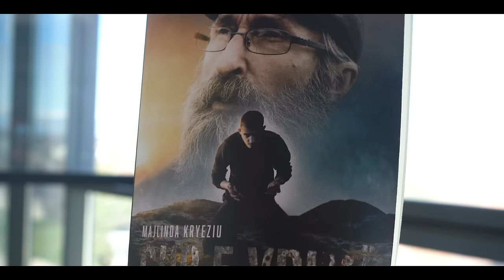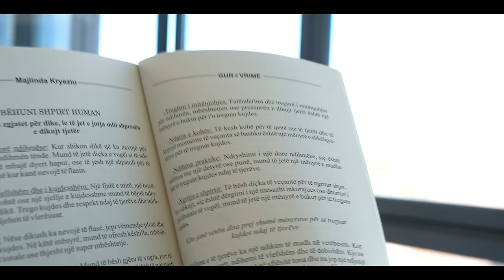SFIDA (Jetimi i Braktisur)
"GUR E VRIMË"

BËHUNI SHPIRT HUMAN

-Një dorë e cila zgjatet për dike, le të jet e jotja mbi shpresën e dikujt tjetër-Jepi një dorë ndihmëse: Kur shikon dikë që ka nevojë për ndihmë, ofro ndihmën tënde.

-Mund të jetë diçka e vogël si të ndihmosh dikë të mbajë dyert hapur, ose të jesh një shpatull për të qëndruar pranë kur kanë nevojë të flasin.-Bëhu i sjellshëm dhe i kujdesshëm: Një fjalë e mirë, një buzë
qeshje e ngrohtë ose një sjellje e kujdesshme mund të bëjnë ndryshimin për dikë.

-Trego kujdes dhe respekt ndaj të tjerëve dhe ndihmo ata të ndjehen të vlerësuar.
Këto janë vetëm disa prej shumë mënyrave për të treguar kujdes ndaj të tjerëve.

📸Realizuar | Mayli Production |
🎼Music Composed |Arjon Gashi |
🎬Direction |Majlinda Kryeziu|
•   |Set Design - Jetmir Thaqi|

➖ •SUBSCRIBR•  ​⁠​⁠ @filmgv
➖ •SUBSCRIBR•  ​⁠​⁠​⁠ @jetmirthaqimk